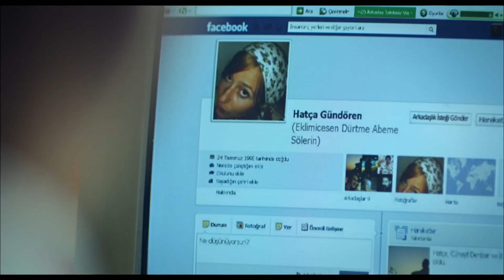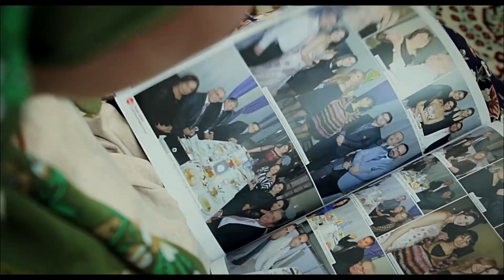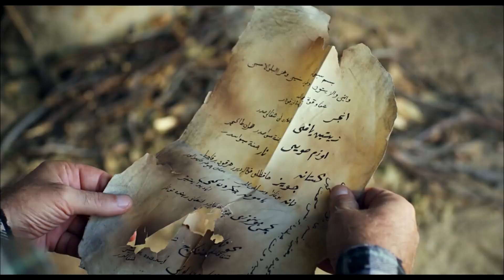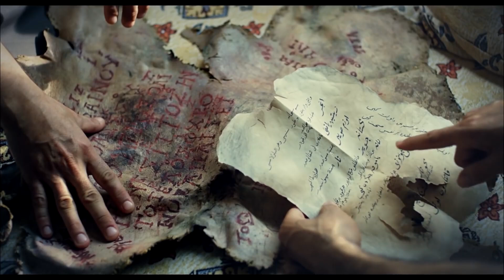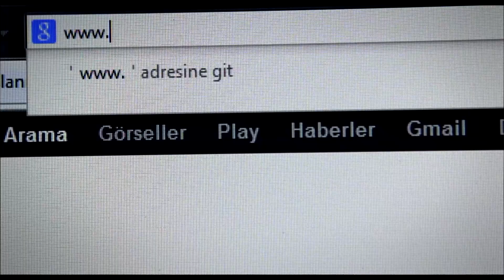Süper İncir ⚡ | FULL İZLE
Tarih öncesi bir dönemde yaşayan Seikilos intihar etmeye karar verir ve bunun öncesinde Mısır'dan çağırdığı ustalara kendisini ve öldürdüğü aşkı Euterpe mumyalatmaya karar verir. Aradan geçen binlerce yılın ardından Ege bölgesinde yaşamakta olan bir çoban, mezarı kazara açtığında Seikilos beklenmedik bir şekilde canlanır. Gözlerini açtığında ebedi aşkını mezarında bulamayan Seikilos onu aramaya başlar. Bu sırada yolu Mustafa ve Hatice ile kesiştiğinde ilginç bir macera başlar.
Kerem Sarı'nın yazıp yönettiği filmin başrollerini Volkan Baş, Zafer Kaya ve Ece Yentür paylaşıyor.

Yönetmen: Kerem Sarı
Oyuncular: Zafer Kaya, Volkan Baş, Ece Yentür
Tür:  Komedi
Yıl: 2013